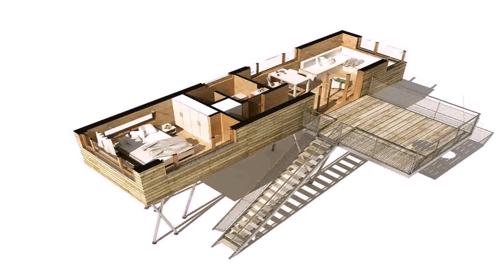Small House Plans Germany - DaddyGif.com (see description)